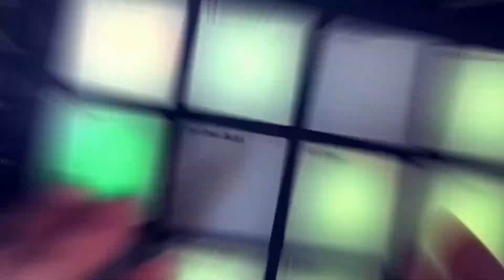RODE Microphones 「VideoMic ME-L」vs 偽RODE 比較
RODE Microphones ロードマイクロフォンズ VideoMic ME-L 超小型コンデンサーマイク VMML：

動画編集・サムネ：オタッキー佐々木